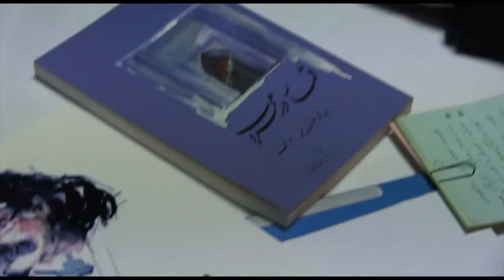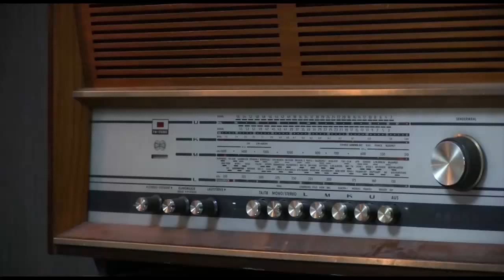گذری و نظری یکشنبه 29 شهریور